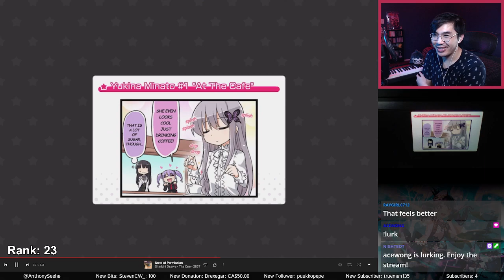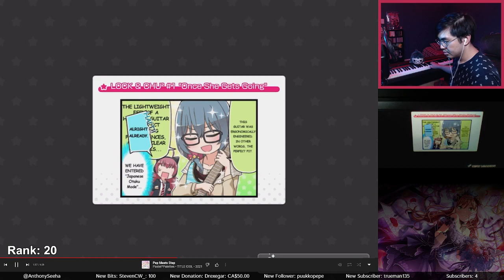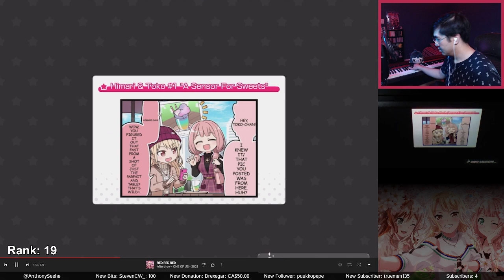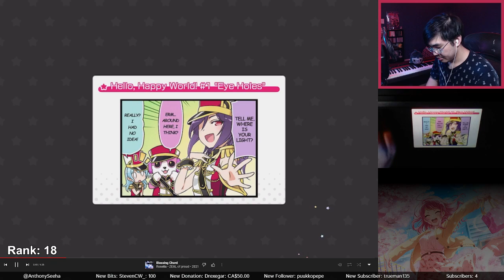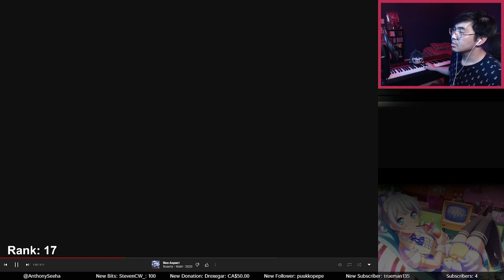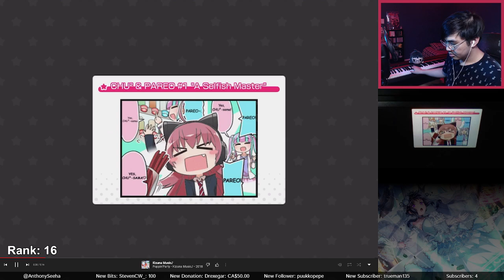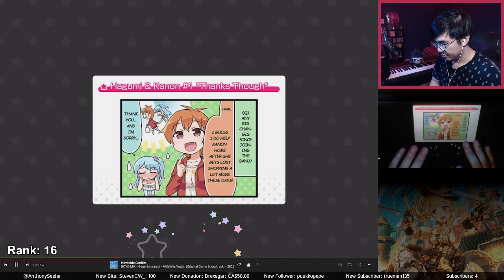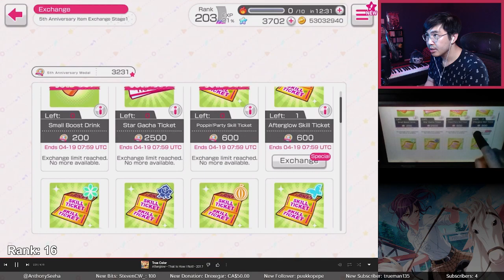Bandori Medley Gaming